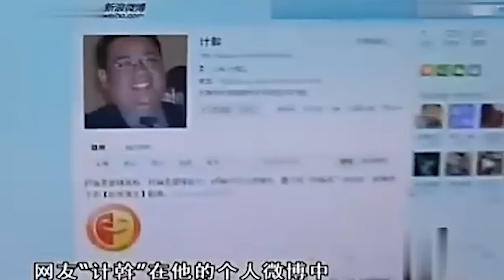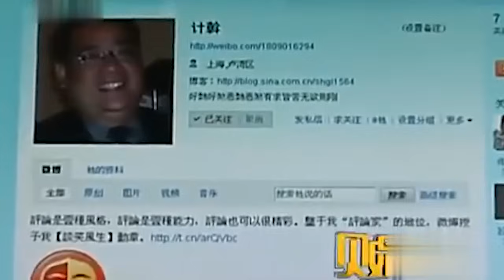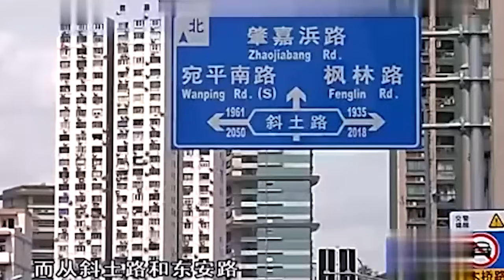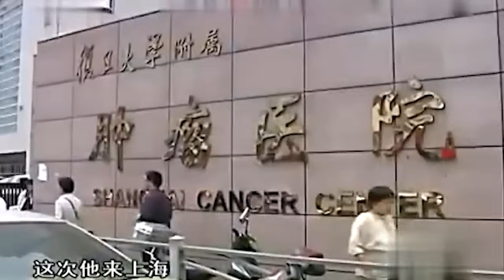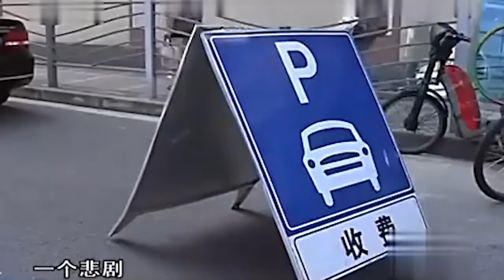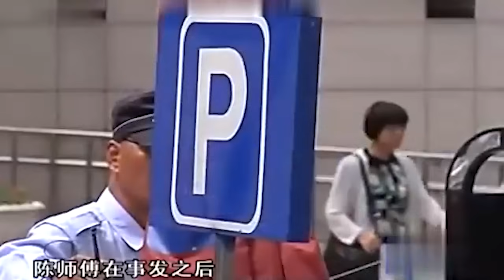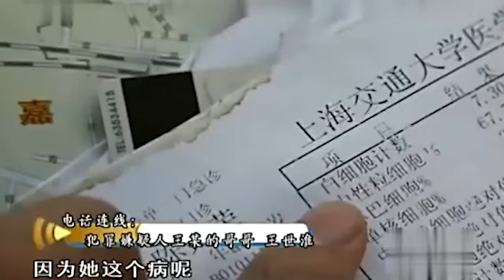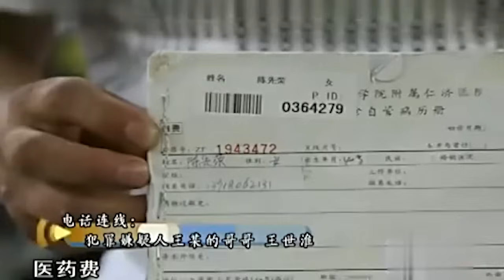奥迪车主拒交15元停车费，在拉扯中失误轧S女收费员？围观者竟然说：这收费员乱收费，活该！教育普法